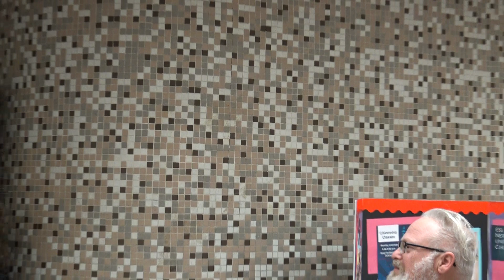East Hartford Adult Education Graduation 6/6/19